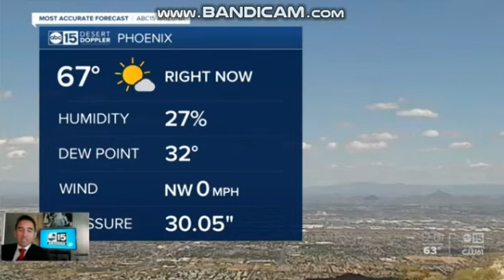KASW ABC 15 Arizona At Noon On CW 61 Arizona News Open 4/9/20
KASW Channel 61 Phoenix AZ